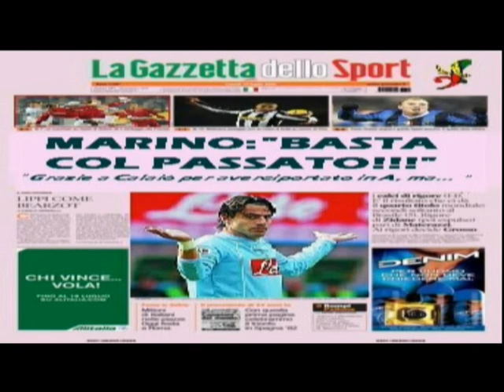Emanuele Calaiò tutti i gol : DIBATTITO meglio zalayeta?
chi ama non dimentica,io sono dell'opinione che non si può giudicare un giocatore non da serie A se non gli viene concessa l'occasione.mettiamolo 5 partite di fila e vediamo come và,il napoli può permetterselo per gli obiettivi di quest'anno! e poi siamo così sicuri che i punti attuali nn potevano essere di più?
quando domizzi ha sbagliato il rigore col torino come mai nessuno diceva più : ma come? se ha segnato due rigori a Buffon figuriamoci se nn segnava a campagnolo con la reggina! e sereni?
per quanto riguarda le scelte degli attaccanti,per me ovviamente,
Reja sbaglia! Supermanu con lavezzi tutta la vita

dite la vostra!

ps aggiorno questo topic per dire : a livorno 2 gol dell'arciere.. nn mi stupisco